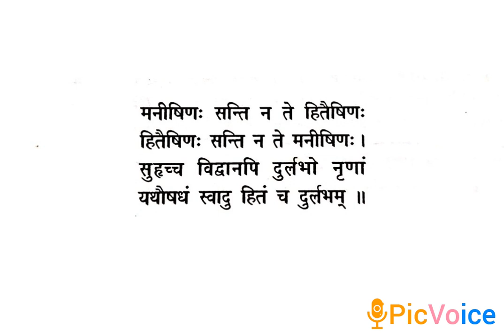learn Sanskrit 5#subhashitani